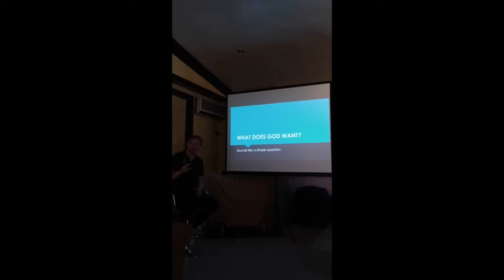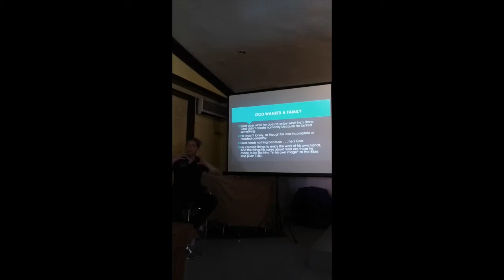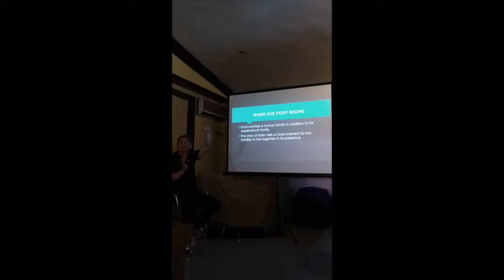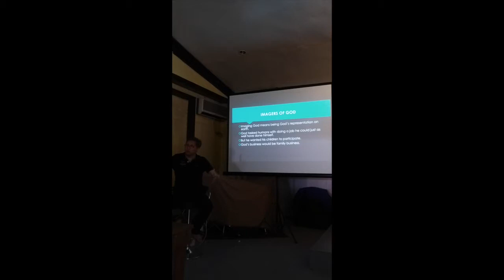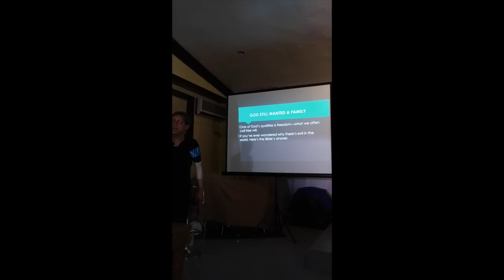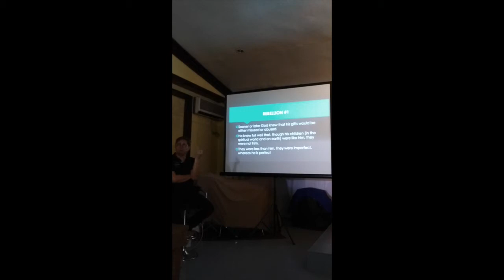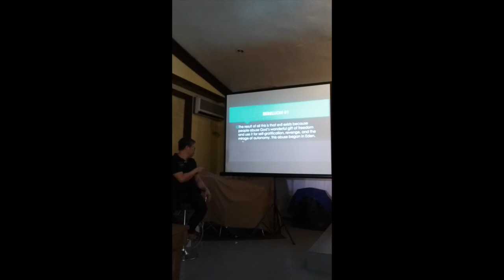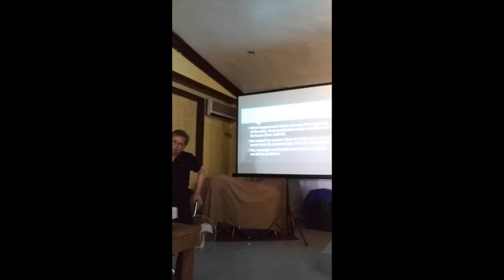WHAT DOES GOD WANT? - Ptr. Dante Vargas